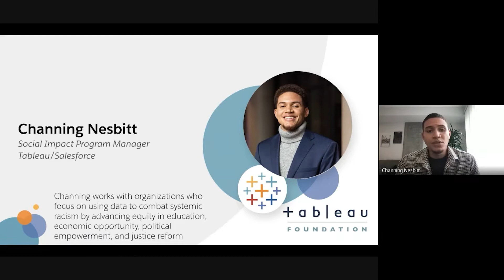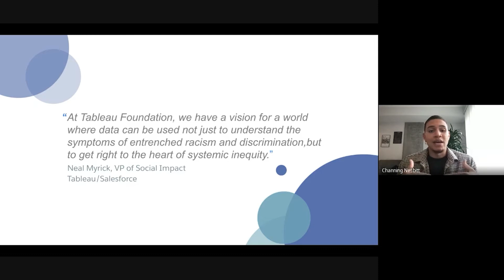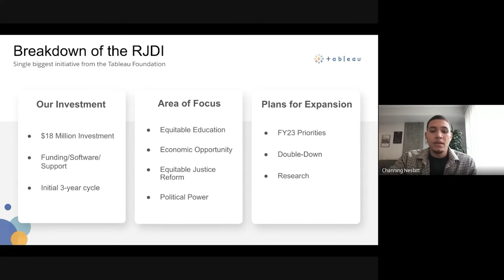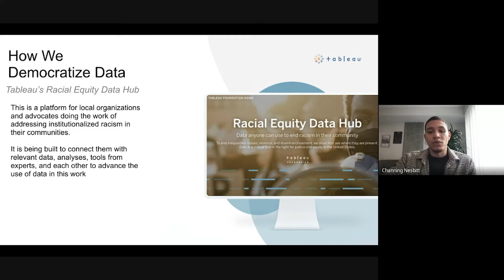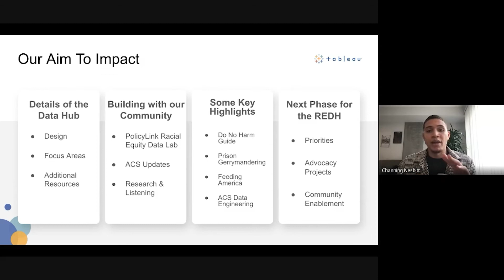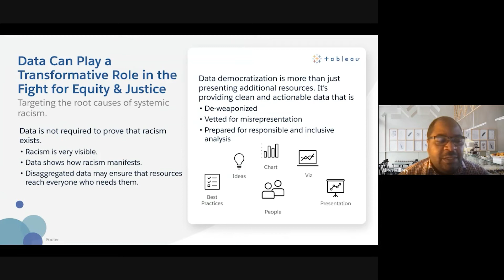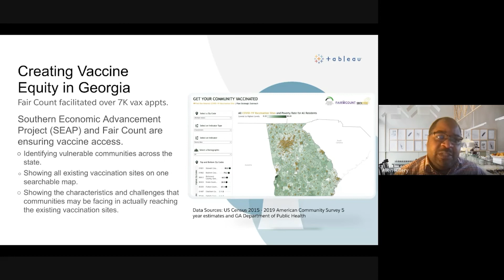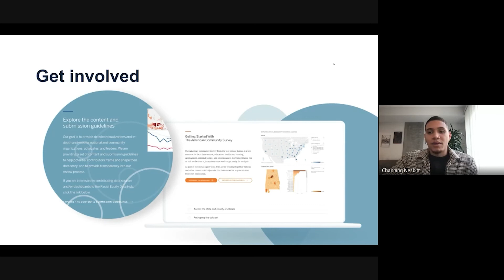BlackInDataWeek2021: Using Data to Build Towards Equity and Justice with Allen and Channing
Allen Hillery, the co-founder of Be Data Lit - an educational resource for data literacy advocates, is bringing a lot of our Black dimensions to the table in this talk. Joined by Channing Nesbitt - a Program Manager at Tableau. In addition to launching BDL, Allen is also a Tableau Ambassador and board advisor for Tableau's Racial Equity Data Hub. Learn about equity and data from this multi-talented data being!

Moderated by Takeyah Young; originally on Thursday, Nov 18 2021